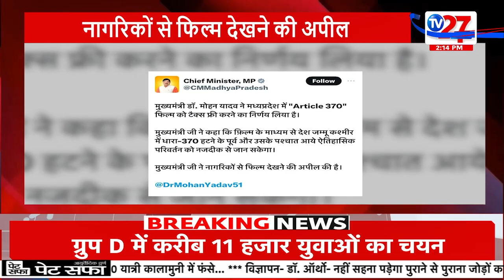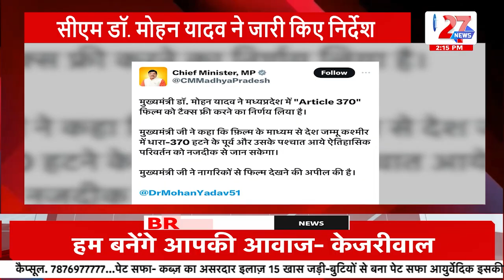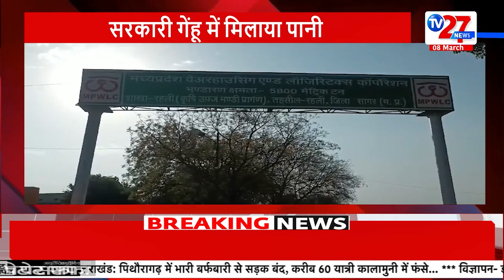Baat Madhya Pradesh : महाशिवरात्रि के मौके पर देशभर में धूम | Latest News | Todays Update | MP News